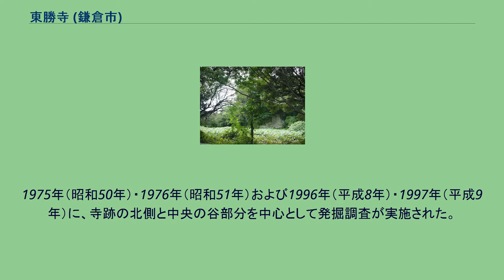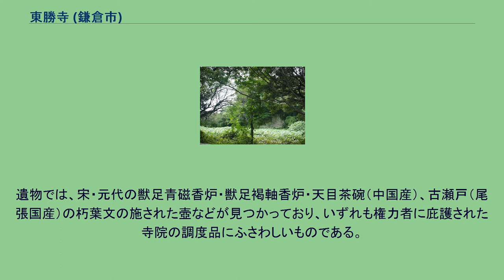東勝寺 (鎌倉市)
腹切やぐら（東勝寺跡） 東勝寺（とうしょうじ）は、かつて神奈川県鎌倉市葛西ケ谷にあった寺院で、鎌倉幕府の執権として活躍した北条氏の菩提寺のひとつ。
関東十刹の一つであった。
開山は明菴栄西の弟子の退耕行勇、開基は北条泰時である。
本朝高僧伝によると退耕行勇は、1241年（仁治2年）東勝寺で示寂している。
1225年（嘉禄元年）、執権となった北条泰時は鎌倉の鶴岡八幡宮境内の南東、滑川をこえた葛西ケ谷の谷間に当寺を築き、北条一族の菩提寺とした。
この寺は、菩提寺であると同時に有事に備えた城塞の意味をもった寺院であったと推測される。
元亨釈書によれば、桑田道海、約翁徳倹らがここに住しており、禅林僧伝によれば、1307年（徳治2年）南山士雲が住持している。
この後、東明恵日、素安了堂、太清宗渭、普済善救らも住持している。
1323年（元亨3年）北条貞時十三年忌供養には、当寺の僧衆53名が参加しており、諸寺の僧衆のうちこの数は10番目に多く、かなりの大寺であったことがわかる。
1333年（元弘3年）、後醍醐天皇に呼応して鎌倉に攻め寄せた新田義貞の軍勢を迎え撃つべく、北条高時ら北条氏一門が当寺に篭もったが、成すすべもなく自ら火を放って自刃した（東勝寺合戦）。
『太平記』によると、自害した者は一族・家臣283人、あとに続いた兵も合わせて870人余であったという。
この時、建造物は焼失したが、直ちに再建された。
また、北条高時一門が滅亡したのを悼み、現在の藤沢市に新たな東勝寺が建てられた。
また、当時の住職であった信海和尚が本尊の大日如来像を持ち出して鎌倉・池子村（現在の逗子市池子）まで逃げ落ちて同名の東勝寺（後に東昌寺に改）を建立している。
十刹の順位には変遷があるが、1342年（暦応5年）第五位、1353年（文和2年）第三位、1386年（元中3年）関東十刹の第三位に列せられた。
当寺がいつ廃したかは明らかではないが、1512年（永正9年）5月20日、古河公方足利政氏は妙徳を東勝寺住持に任じており（東山文庫記録）、この時まで存在していたことがわかる。
1975年（昭和50年）・1976年（昭和51年）および1996年（平成8年）・1997年（平成9年）に、寺跡の北側と中央の谷部分を中心として発掘調査が実施された。
出土した陶磁器をはじめとする遺物の年代や層位学的研究法の成果（炭化物の層と熱を受けた痕跡等）から、史書に記されるとおり、元弘3年当時の実在が確証される。
調査によって、地元の「鎌倉石」の切石を積み上げた石垣、切石敷きの坂道、岩盤を掘削してつくった排水溝、また、門跡と推定される地覆石（じぶくいし）の列や礎石建物、掘立柱建物（各1棟）など、格式を誇る仏教寺院の遺構群を比較的良好な状態で検出した。
遺物では、宋・元代の獣足青磁香炉・獣足褐軸香炉・天目茶碗（中国産）、古瀬戸（尾張国産）の朽葉文の施された壺などが見つかっており、いずれも権力者に庇護された寺院の調度品にふさわしいものである。
1998年（平成10年）6月、「東勝寺跡」として国の史跡に指定された。
かつての寺域には現在も「腹切り郭」と称される曲輪状の空間があり、大正期に建立された旧跡の碑がのこる。